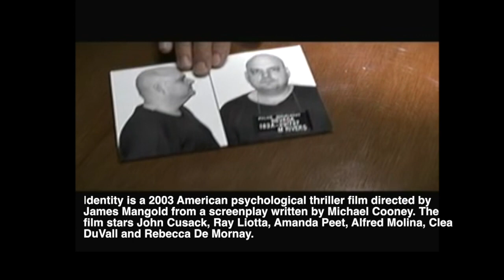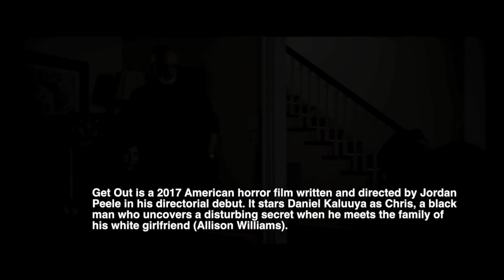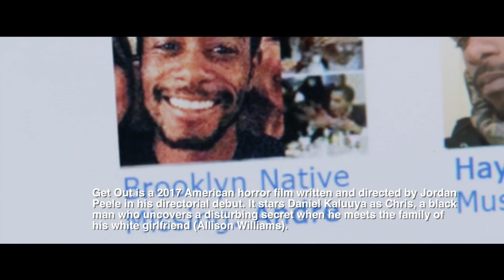A Healthy Mind: Understanding Psychological Dynamics of Films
What are the building blocks of the psychological dynamics behind memorable films like “A Beautiful Mind”, “Manchester by the Sea”, “Black Swan” or “Moonlight.”  How are such complex psychological characters captured in a 90 minute movie and what is hidden in the mind made present on the screen for our entertainment and yes, education about mental processes?